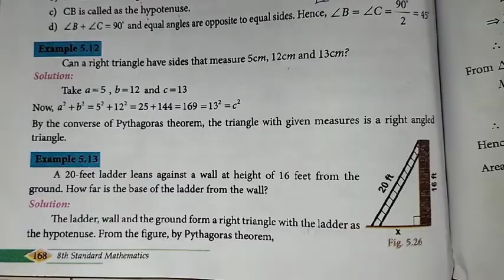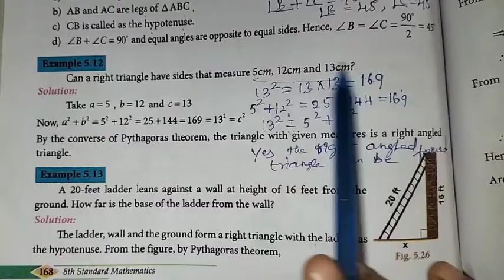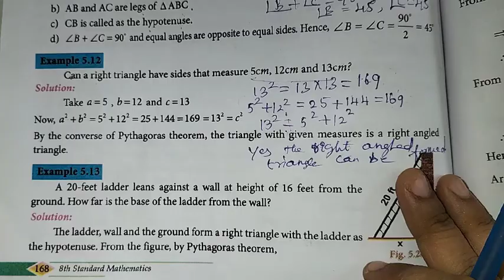8th Maths Ch-5 Geometry | Example-5.12 | Samacheer One plus One channel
My Another Channel 👇
Sangeetha Media